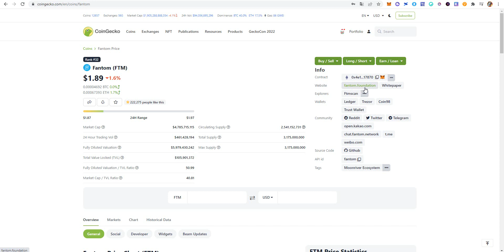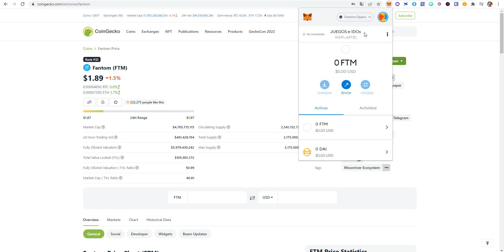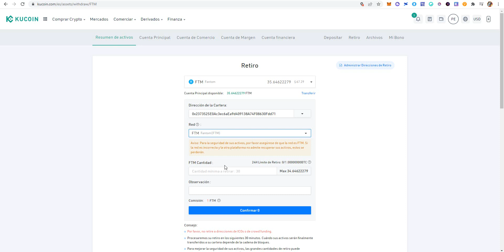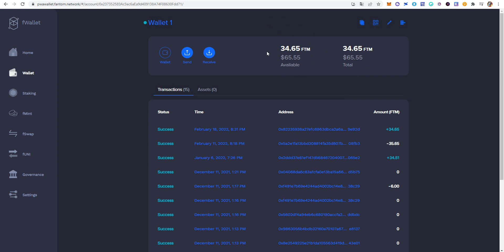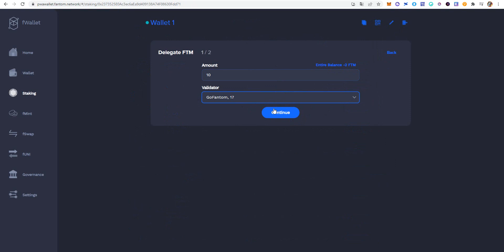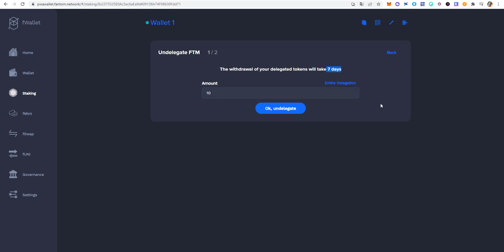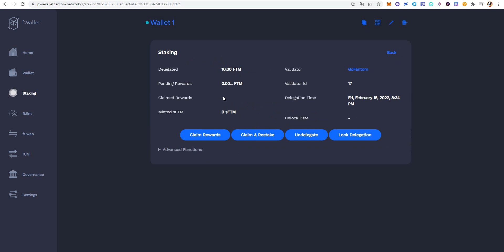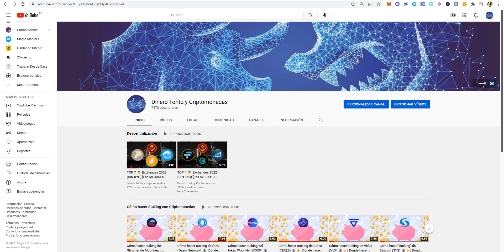Cómo hacer staking de FANTOM (FTM) 🏦| Dónde hacer staking de FANTOM de forma DESCENTRALIZADA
ID de Cadena: 250
Símbolo: FTM

🔵COMPRA TUS CRIPTO EN CRYPTO.COM:
     Regístrate con este enlace y obtén 25$ gratis al unirte

🔞❗❌ CANAL INFORMATIVO.